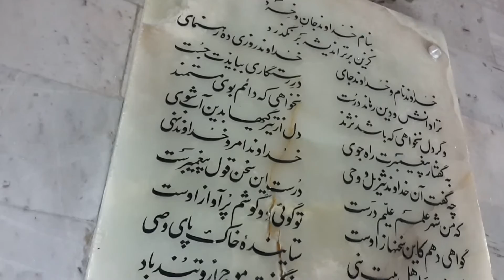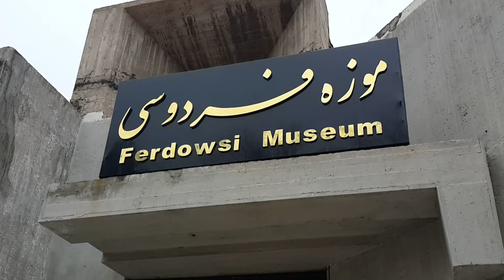Fars Edebiyatı'nın Büyük Şairi Firdevsî'nin İran'ın Tûs Şehrindeki Mezarı